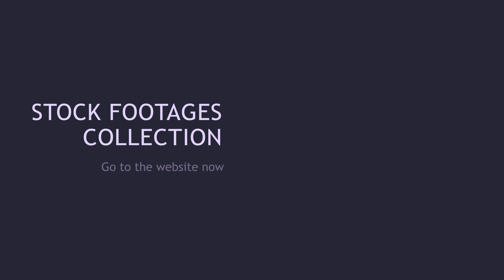Stars animation background, Stars animation video | Stars background video effects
Stars animation background